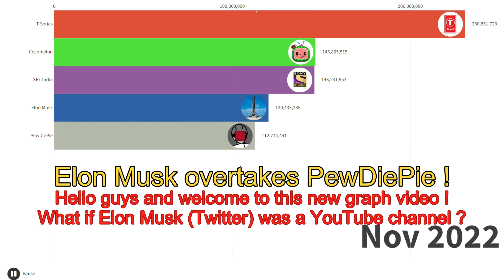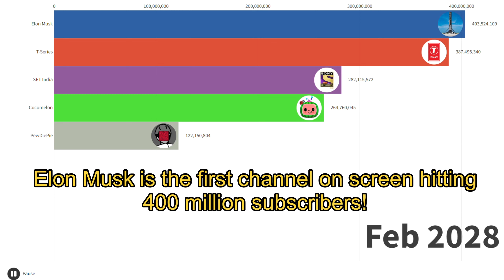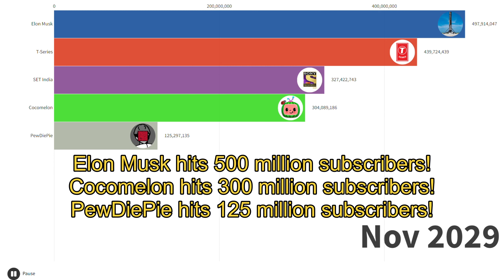If Elon Musk (Twitter) was a YouTube channel... | PewDiePIe, T-Series etc. (2022-2030)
Hello guys and welcome to this new video. What if Elon Musk (as currently on Twiiter) was a YouTube channel (ft. PewDiePie, SET India, Cocomelon & T-Series) ? Answer in this video !

I have a lot of graph videos coming in the next weeks (normally every Saturday around 12am, Paris time)